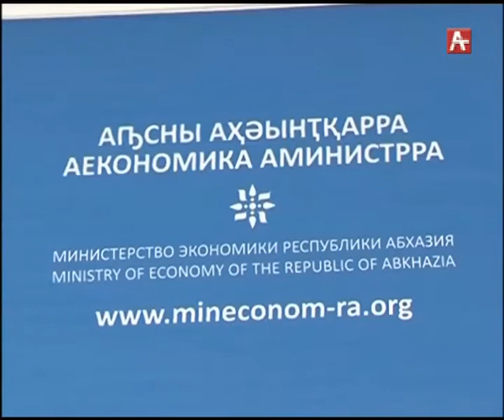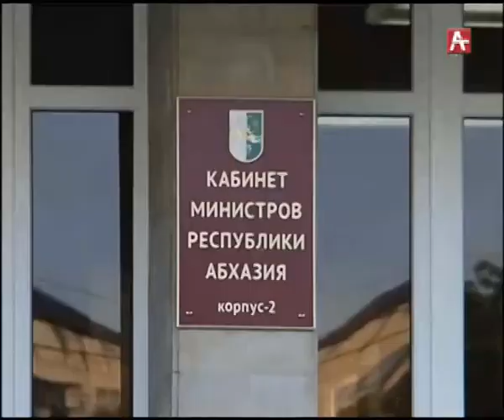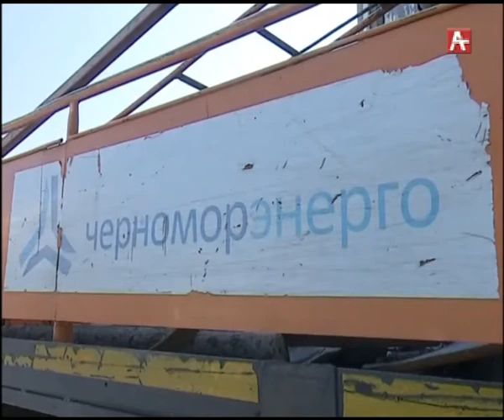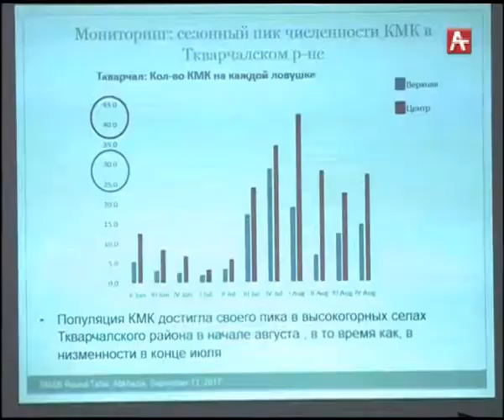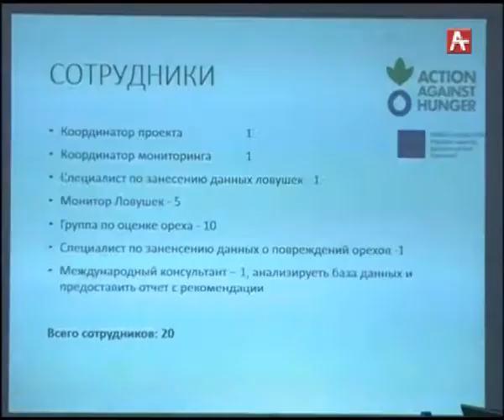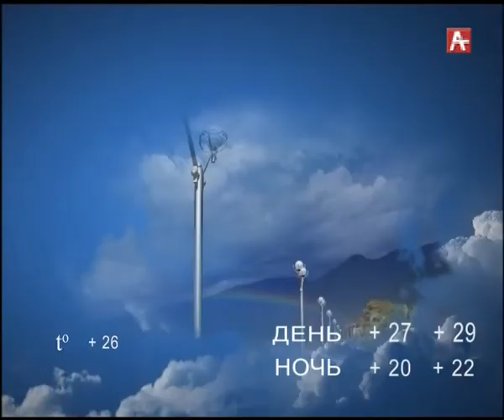Амшеикушара (рус) 13-09-17